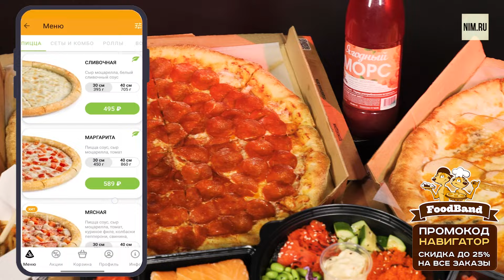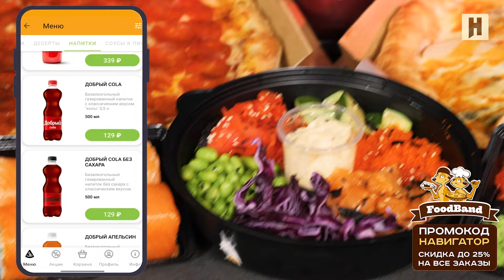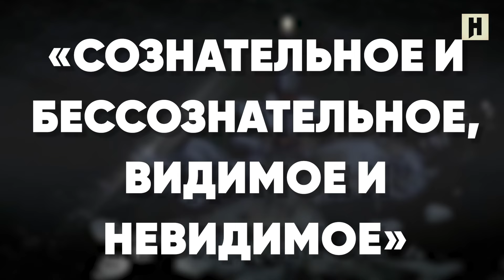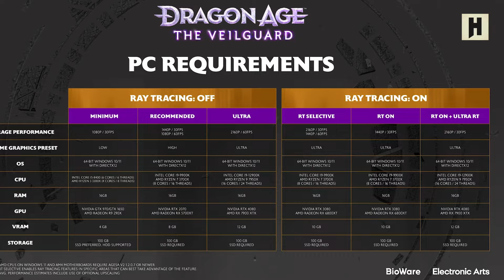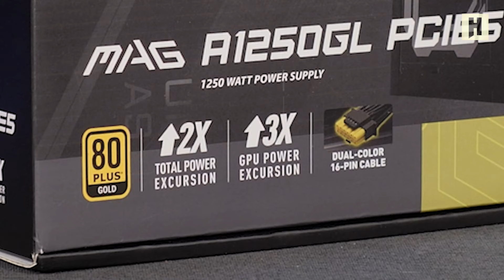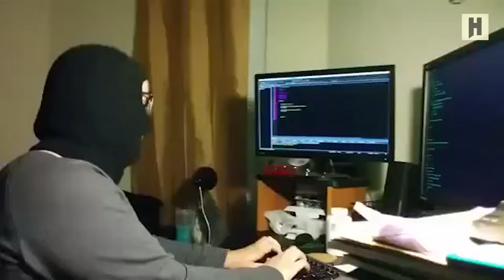НОВОСТИ три наследника Disco Elysium, Resident Evil 9, кто защитит Dragon Age, что продает Steam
FoodBand доставит пиццу, роллы, поке, супы, курочку по всей Москве круглосуточно.

Жми! Мощный и надежный блок питания от MSI

Игровые новости, подводим игровые итоги недели. Сегодня в выпуске:
- когда выйдет GTA 6 на ПК;
- Subnautica 2, новый проект от авторов ремейка Silent Hill 2 и другие игры презентации Microsoft;
- что слышно о Resident Evil 9;
- разработчики Disco Elysium основали сразу три новые студии;
- сколько будут стоить новые GeForce;
- Sweet Baby Inc теряет клиентов;
- увольнения в Riot Games и Namco Bandai;
- сколько экономит Denuvo;
- Steam помирился с Роскомнадзором;
- разработчики признали, что в Payday 3 нельзя было играть